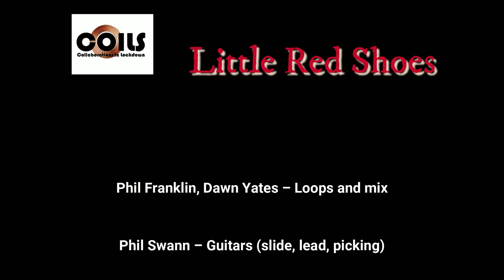Little Red Shoes - A COILS Creative Collaboration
Collaborations in Lockdown (COILS) was formed during the 2020 lockdown.  Whilst lockdown has gone, COILS still lives on.

This is the 9th film in what is a beautiful collection of songs, poetry, art, music, film and technology.  Collaborations in Lockdown is an outstanding example of synergy in creativity.  It is only when we combine our individual talents, skills and gifts that we are able to achieve so much more.  We hope that you enjoy this latest piece of collaborative artistry.